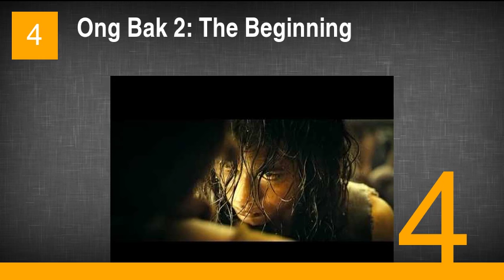The Best Sarunyu Wongkrachang Movies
8. Legend of King Naresuan: Hostage of Hongsawadi
7. Kingdom of War: Part 2
6. Ong Bak 3
5. The Passion
4. Ong Bak 2: The Beginning
3. The Legend of Suriyothai
2. Hit Man File
1. 13 Beloved